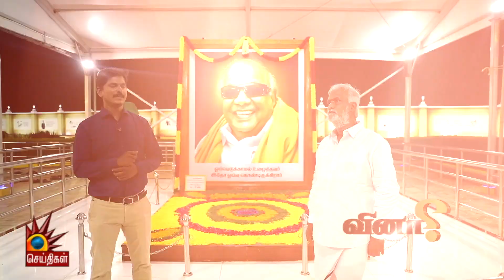கலைஞர் இல்லை என்கிற வருத்தம் இருக்கிறதா? - உருக்கமாக பதிலளித்த அமைச்சர் சேகர்பாபு | PK Sekarbabu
கலைஞர் இல்லை என்கிற வருத்தம் இருக்கிறதா?;கலைஞர் ஒட்டிய ஆட்சி  - அமைச்சர் சேகர்பாபு